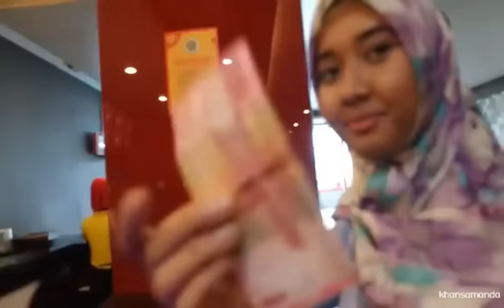KHANSAVLOG EP 8 : MAKAN RICHEESE LEVEL 5! | Khansamanda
Hai guys! Di vlog ini gue sama temen temen gue iseng nyoba makan ayam richeese factory level 5!
buseeettttttt deh.. rasanya.

Btw mohon maaf agak noisy karena richeese rame banget waktu itu dan penerangannya kurang.. mohon maklum yaaah..

Jangan lupa kasih like yaaa..
Kalau kalian ada ide buat gue bikin challenge apa gitu, komentar aja dibawah ini..